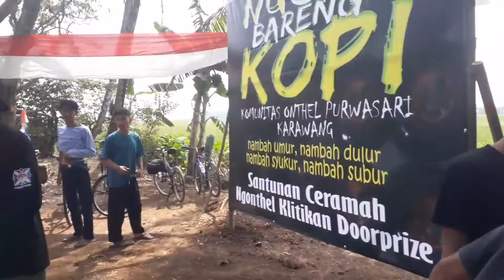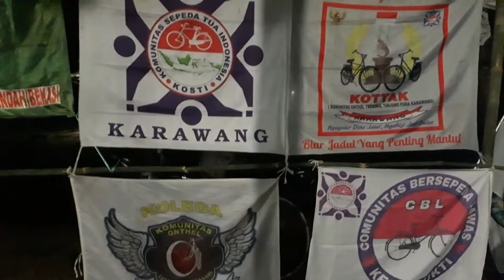KESERUAN KLITHIKAN DI ULANG TAHUN KOPI KARAWANG KE 2 | 31072022